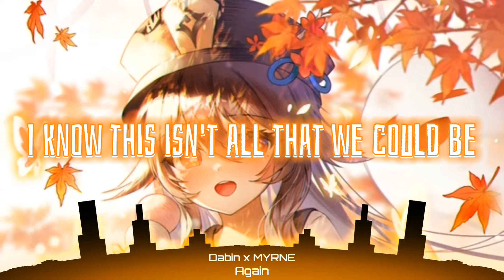Nightcore - Again (Dabin x MYRNE / Lyrics)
Genre : Future Bass
🎵Song : Again
🎤Artist : Dabin x MYRNE